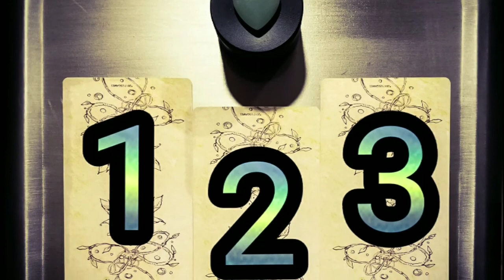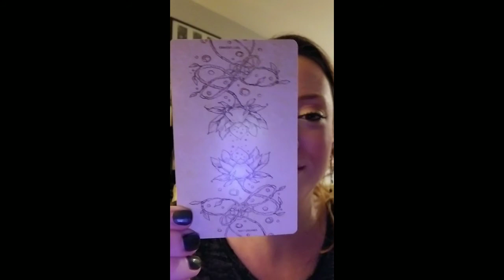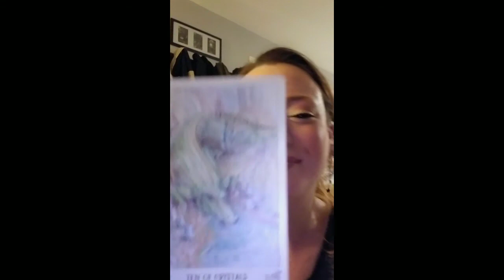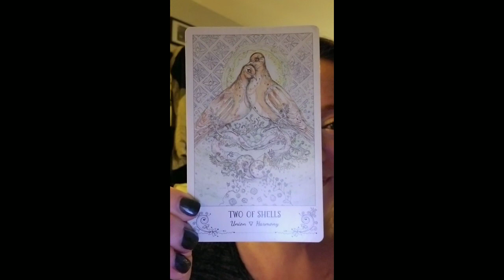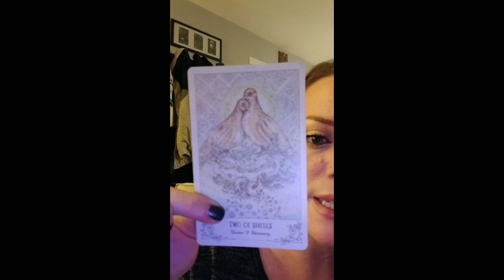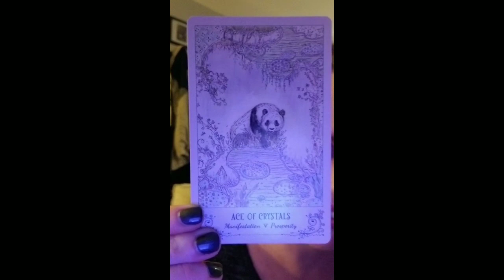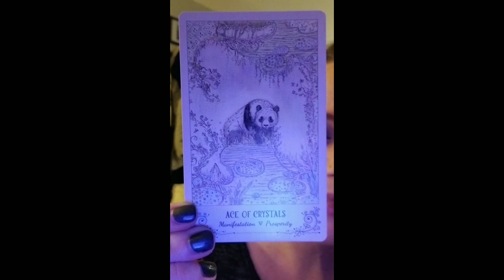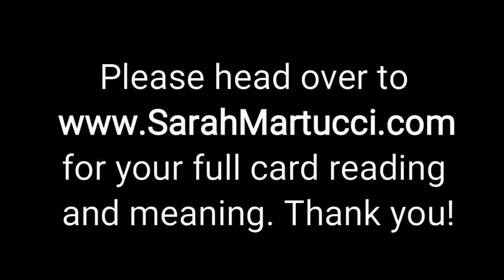The week ahead: February 5th through February 11th of 2018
A look at the week ahead with Sarah Martucci, psychic medium, tarot reader, and crystal healer. This week we review the lunar eclipse aftermath, and Aquarius season. Then we pull 3 cards and get interpretations of each one, followed by the stone of the week; green adventurine.

If you'd like to win a free reading with me, please go follow the directions on the free weekly reading, and enter for your chance to win!